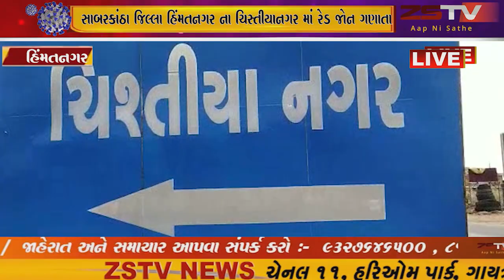હિંમતનગર ના ચિસ્તીયાનગર માં રેડ જોન ગણાતા સુરત થી 4 વ્યક્તિઓ નો પ્રવેશ.